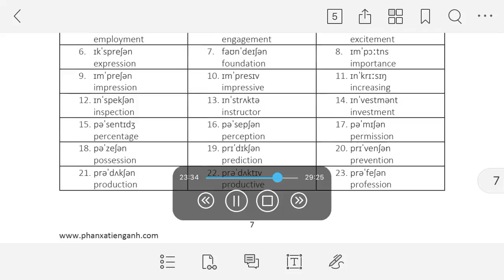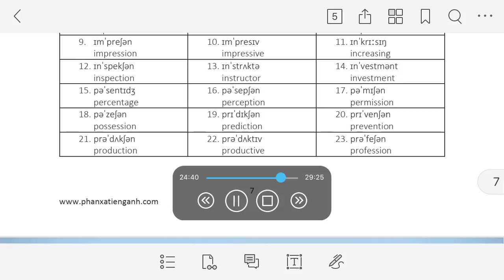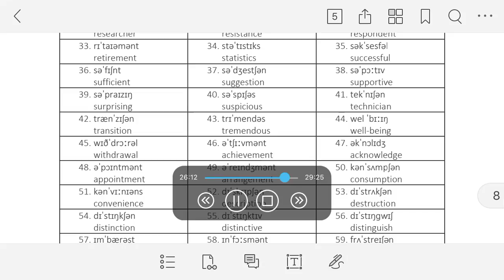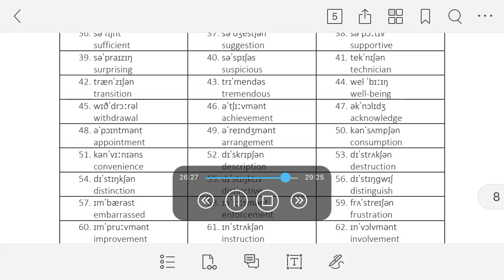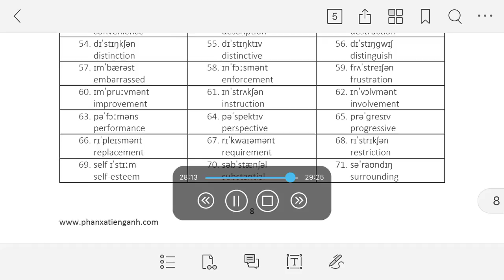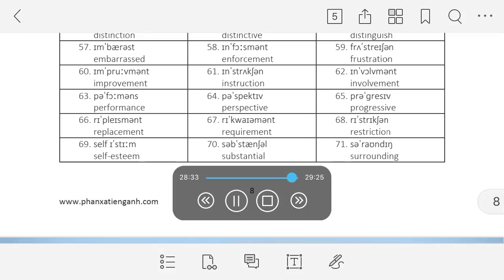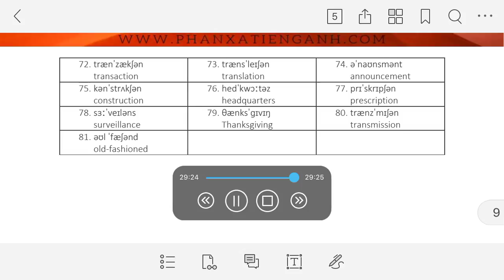PXAD20 | DAY16(2) | Nguyen Tien Tung